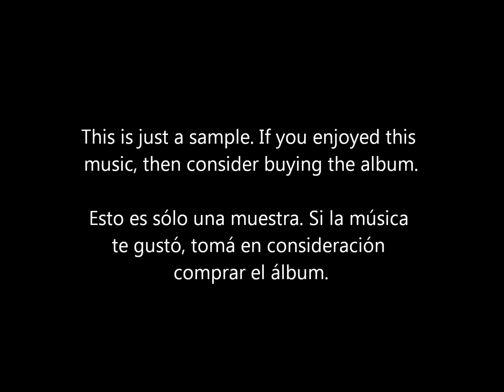12. Les ruines/ The Ruins - Patrick Doyle ("Une femme française")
Original score by Scottish composer Patrick Doyle for the 1995 feature film.